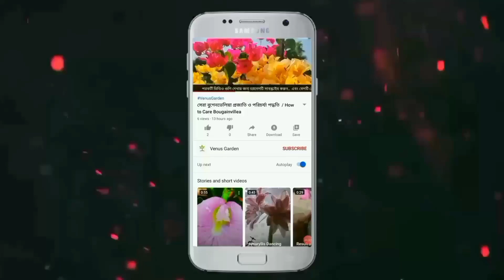Rose Flower / Rose Flower Variety /গোলাপ ফুল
Hello friend, In this video I have shared beautiful rose  flower in the garden.